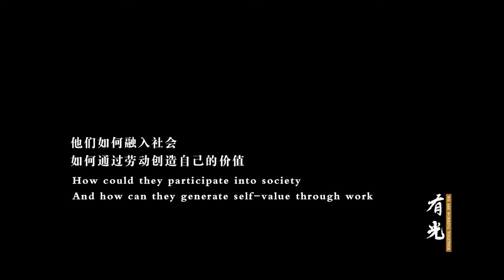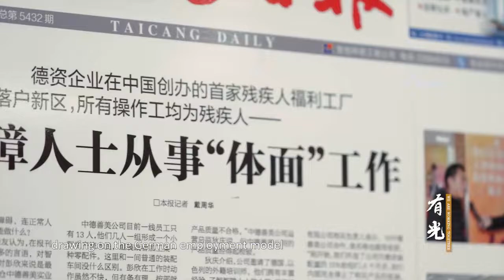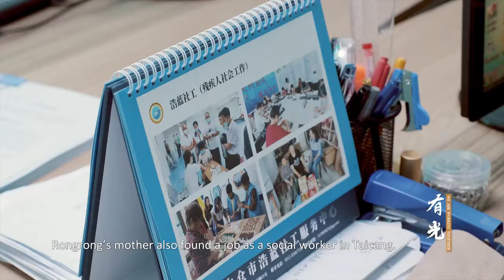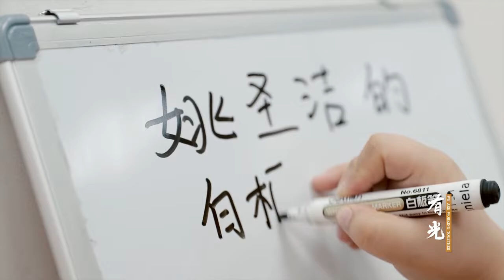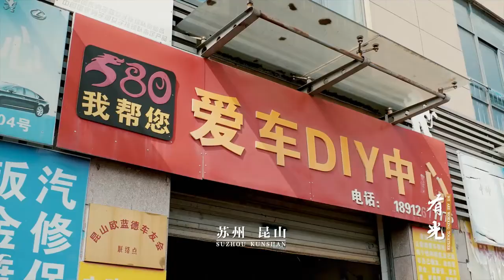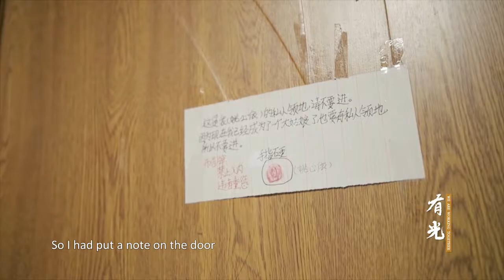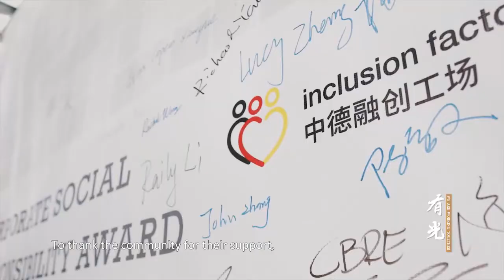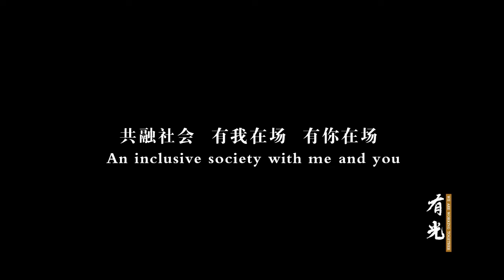The documentary Let it be Light truly records the story behind Inclusion Factory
Shengjie Yao, Rongrong, and Xiaoji.
They are all people with disabilities. They are also somebody’s brothers, sisters, sons, and daughters.
They are also employees of Inclusion Factory.
In 2021, the Suzhou Broadcasting System has filmed Let it be Light for four months. It takes you into inclusion Factory to explore the place where the light shines together.